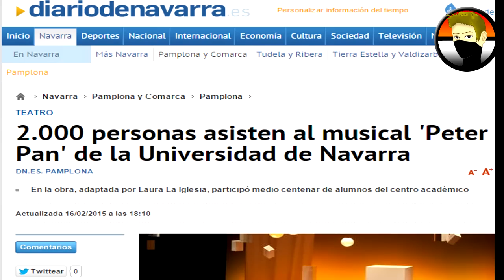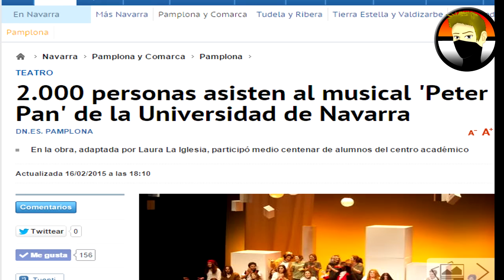VLOG- JustDeGonzo es GARFIO en Peter Pan: El musical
¡Compártelo!